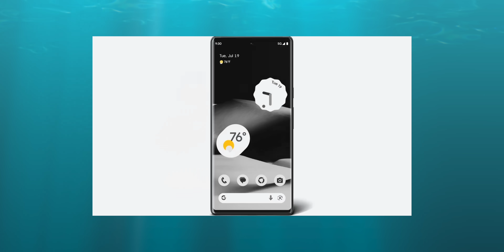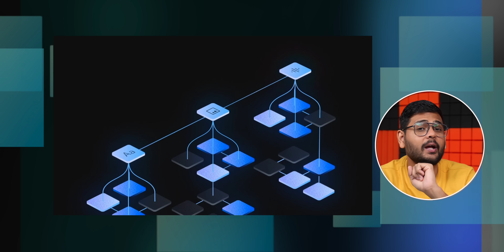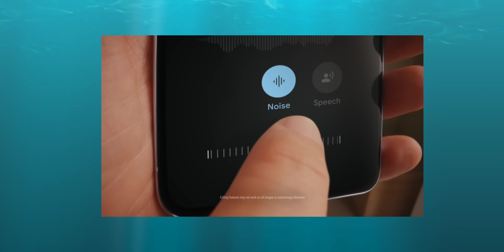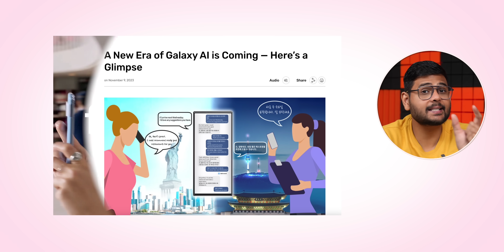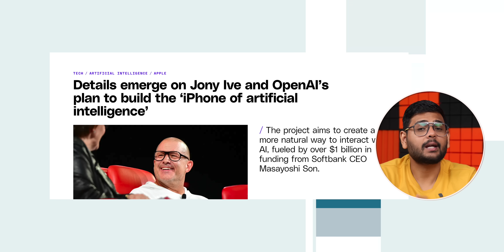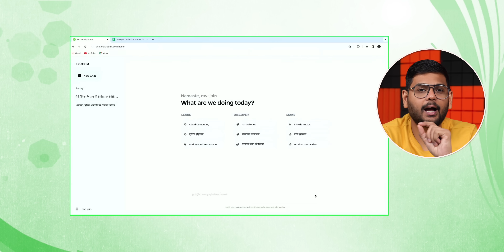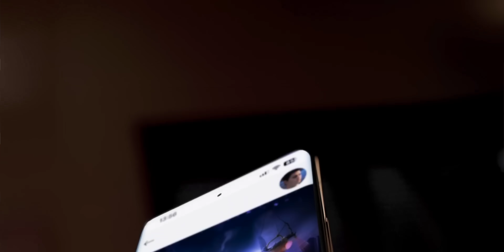This is the Future of Android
So, we already have everything in order for the next big thing in Android: on-device AI that works without any internet connection. We have the existing Gemini AI, with its nano version capable of running on-device as well. Additionally, we will see different AI implementations from different manufacturers, like Samsung's Galaxy AI and even Apple's upcoming iPhone AI. The future of smartphones is undeniably intertwined with AI.

What's Next in Android: 00:00
The On Device AI: 00:58
The Next Big Feature in Android: 01:20
What we will get in this: 02:34
Next Big Feature in Upcoming Phones: 03:04
Not Just Google: 03:49
Chat GPT in Phones: 04:38
This is Coming to Your Phone: 05:13
Made in India AI: 05:50
Useful or Gimmick: 06:31